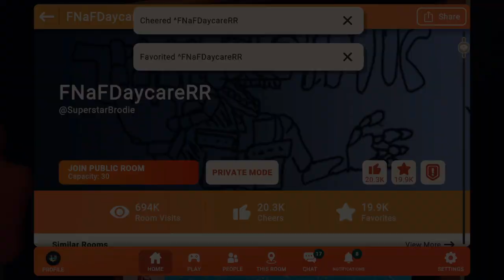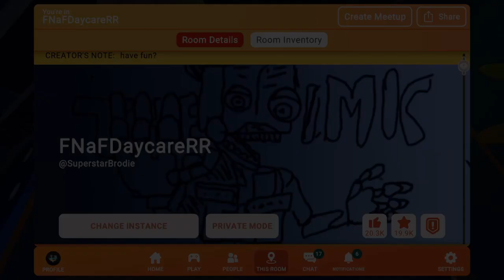We played daycare sort of